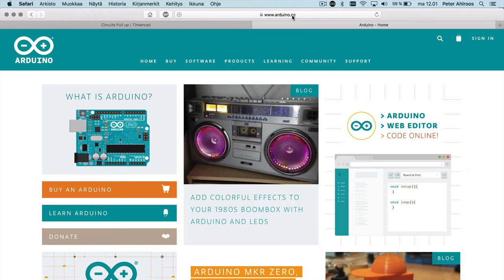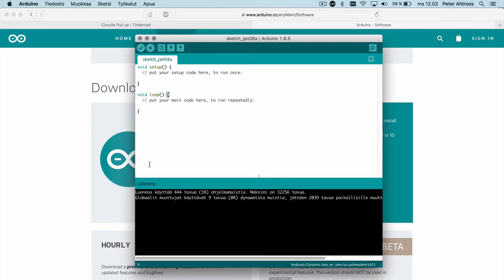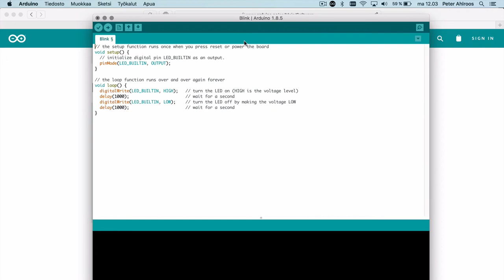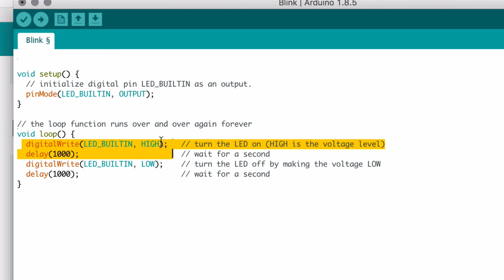Arduino, osa 2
Arduino ja ohjelmointisoftan käyttö